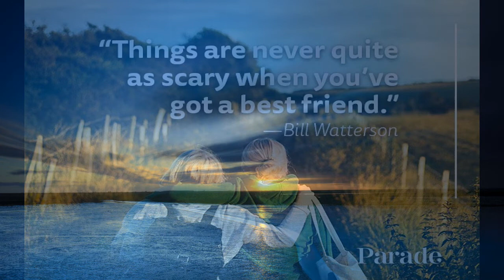HPC 20th June 2021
Happy Father's day for the 20th June - within the service is feedback from the Siabuwa team, a message and Breaking of Bread